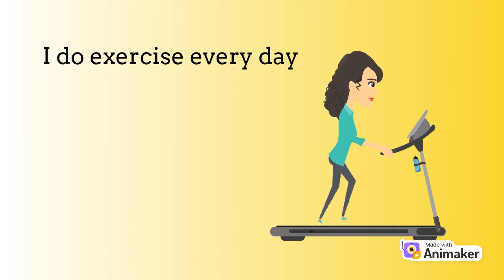My daily routine